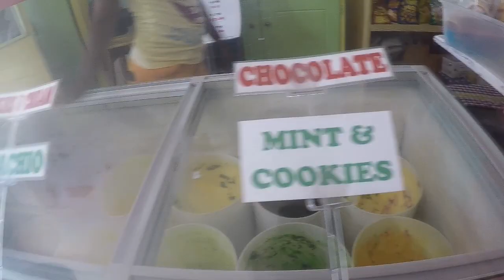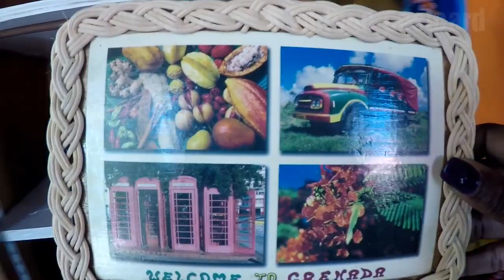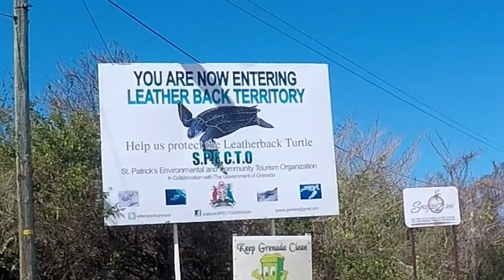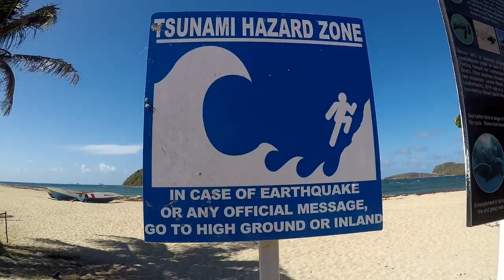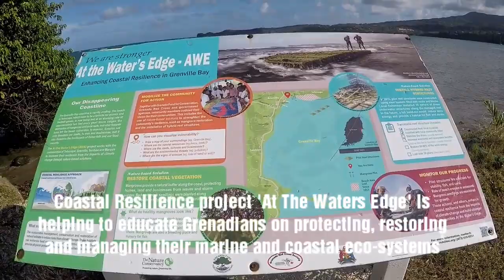Leave Grenada Sea Turtles Alone!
Come with me on a day trip to the town of Grenville, River Antoine Rum Distillery, Bathway Beach and Levera Beach whilst taking in Grenada's rugged landscape and luscious rain-forest!

Worryingly, we also came across baby leather-back sea turtles placed in a box. They are endangered creatures and under Grenadian law it is illegal to disturb, handle or remove hatchlings from the beach!

If you discover hatchlings, and they are in distress, call the Sea Turtle hotline, run by Ocean Spirits on 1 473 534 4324

My Vlogging & Blogging Gear
GoPro 5
Selfie Stick
Canon 1200D
HP Pavillion Laptop